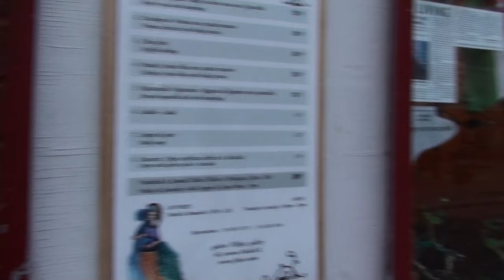Fôkus : Natalia Ch. Vernissage 2015-05-10 1/3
Natalia Chtchekotikhina